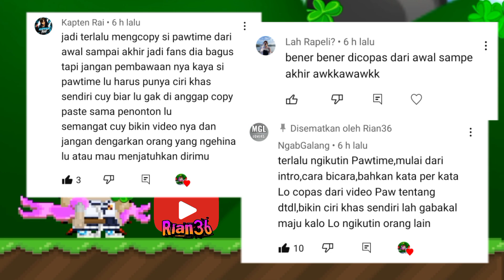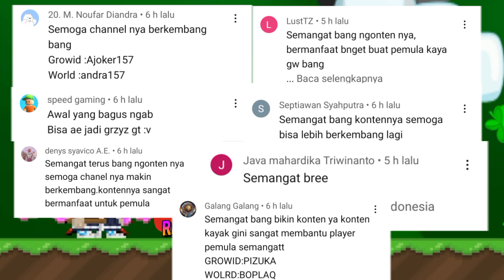PEMENANG GIVEAWAY DARI VIDEO SEBELUM NYA 🗿👌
PAW! Time bilek: Lain Kali Jan gitu yah Water Park Menn 🗿

Btw Thenk you Banget Yah Gais Kalian Semua Pokok Nya Asik Lah 🥰